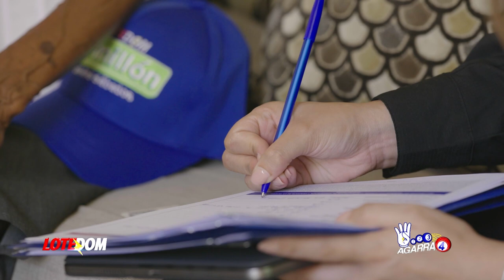Acusado De Fraude Indis Arq En La Mira De Yeni Berenice -Nuria Piera Se Anota Otro Más-.